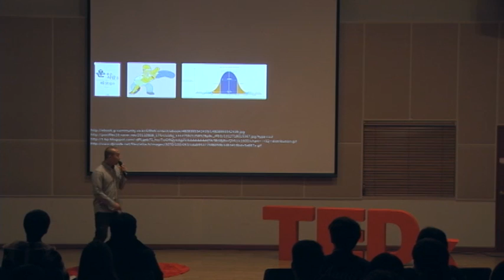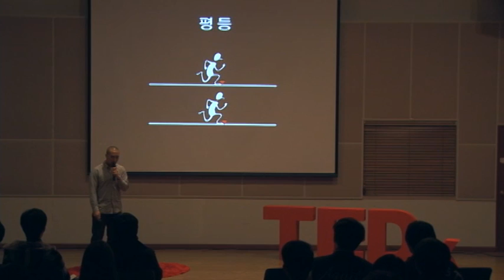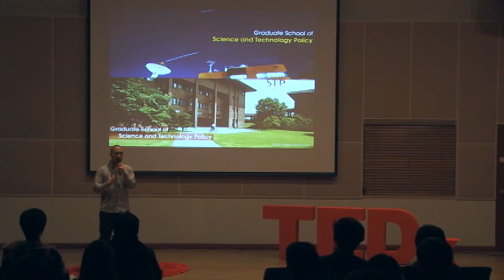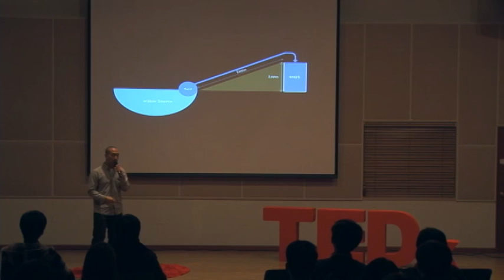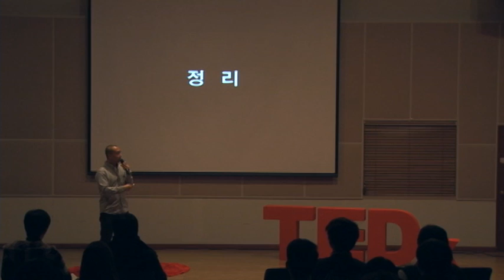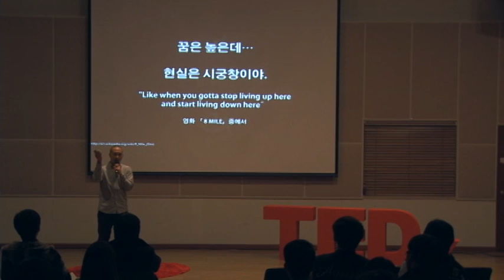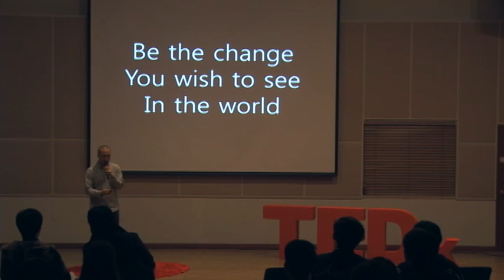Sum of now = you: 박대인(Daein Park) at TEDxKAISTSalon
박대인 (KAIST 과학기술정책대학원 석사과정)
Daein Park, KAIST Graduate School of Science and Technology Policy

박대인 연사는 현재 KAIST 과학기술정책대학원에 석사과정으로 재학 중이다. 10대의 절반을 필리핀에서 보낸 경험을 바탕으로, 모두에게 평등하고, 지금보다 살기 좋은 세상으로 만드려는 원대한 꿈을 가지고 있다. 좀 더 좋은 세상을 위해 지금 당장 실천 가능한 작은 활동들을 해나가려는 노력하고 있다. TEDxKAISTSalon "NOW, Right now"에서는 박대인 연사가 이루고자 하는 꿈과, 그 꿈을 가지게 된 계기, 그리고 그 꿈에 한발짝 더 다가가기 위해 지금 당장 우리가 생각해보고 할 수 있는 일들에 대해 이야기하고자 한다.